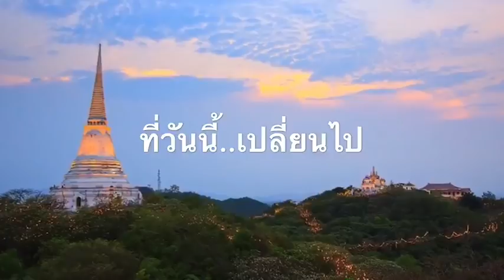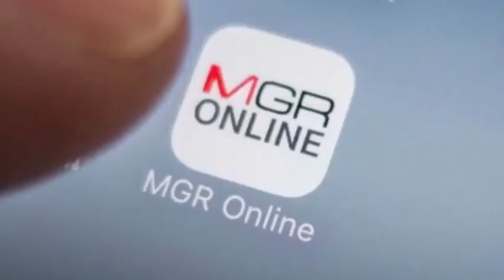สุดยอดนวัตกรรมขนมหม้อแกงไทย!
บ.ประชารัฐรักสามัคคีเพชรบุรี เต็มใจนำเสนอขนมหม้อแกงกรอบ ล้ำยุคก้าวทันโลก พกพาง่าย อร่อยที่ไหนก็ได้ สนใจโทรเลย.082-888 8099